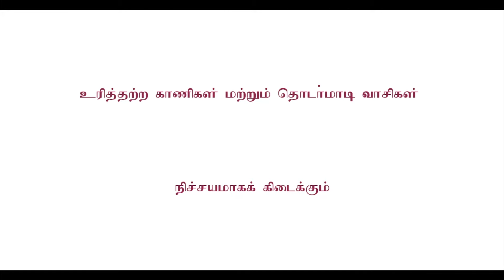தமிழ் மக்களின் தீர்வு! வாளேந்தும் எதிரியை விட உடனிருக்கும் வேடதாரியை முதலில் வீழ்த்திடு